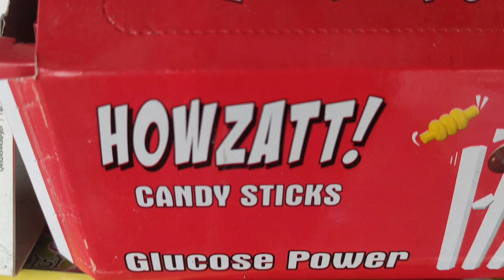my small shop Vlog video chocolate comment vlog dukanvlog #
my small shop Vlog video